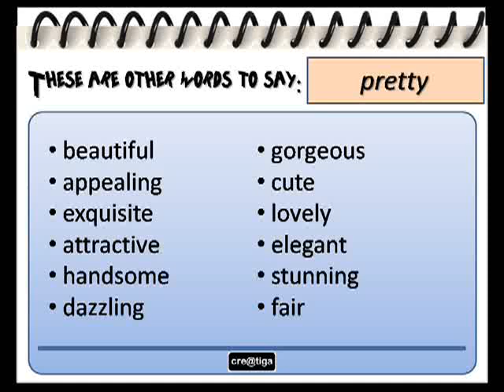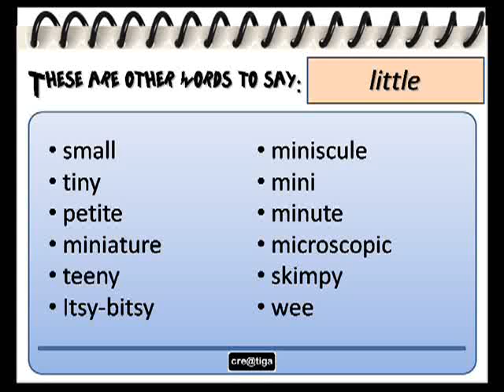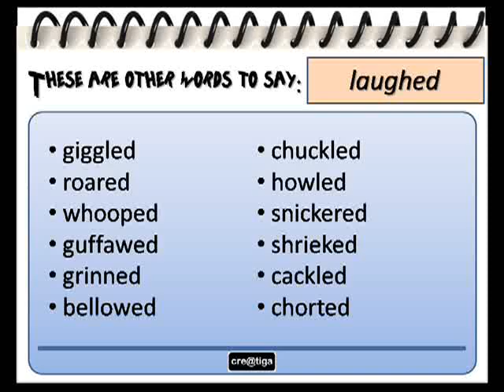Some synonyms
A few words to say other ones.